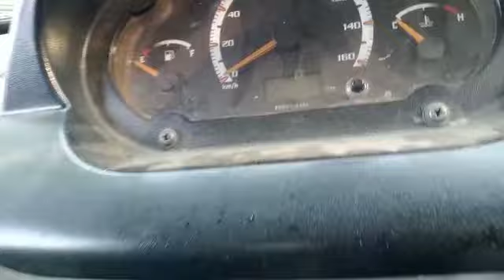2016 TATA ACEMEGA 4X2PICKUP Surat